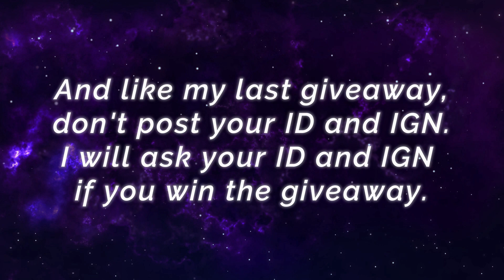10 Minutes Full Build, Legendary Brody Gameplay [ Top 4 Global Brody ] SkyWee Jr. × - Mobile Legends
10 Minutes Full Build, Legendary Brody Gameplay [ Top 4 Global Brody ] SkyWee Jr. × - Mobile Legends.

Player              : SkyWee Jr. ×
Squad              : -
Emblem          : Custom Assassin Emblem (Agility, Invasion, Killing Spree)
Build                : Raptor Machete, Blade of Despair, Warrior Boots, Endless Battle, Queen's Wings, Malefic Roar.